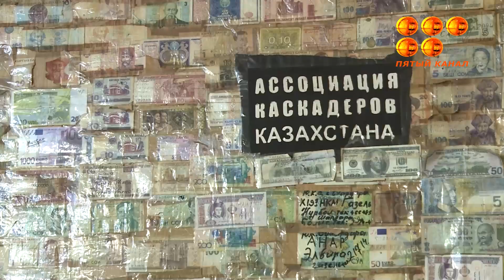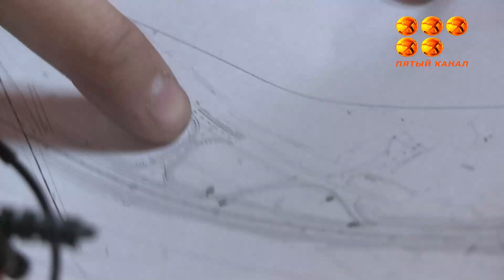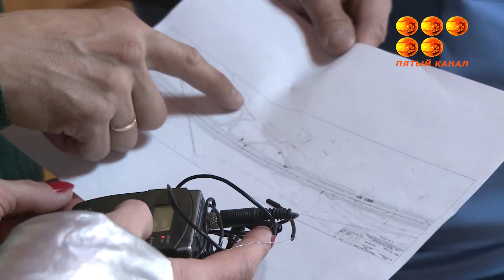Помогите спасти бизнес!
Владельцы придорожного сервиса близ села Жумабек рисковали потерять клиентов из-за строительства автобана.